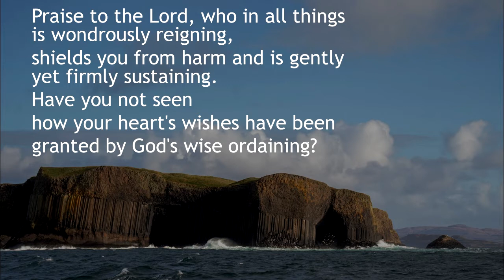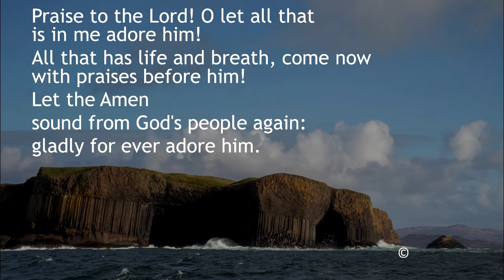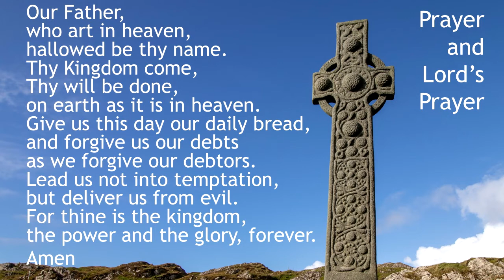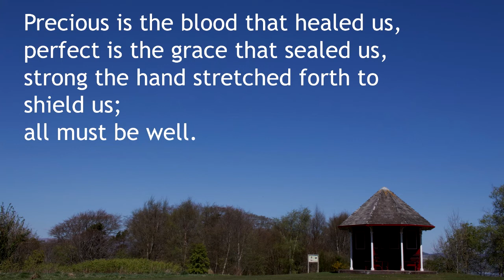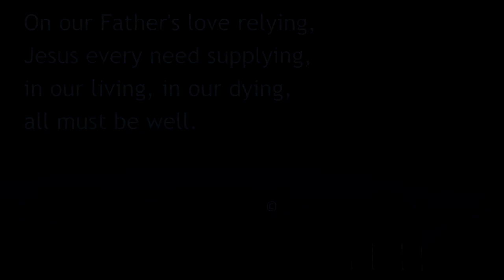17th May 2020 Love one another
A reflection on Jesus' commandment to love one another, and to bear fruit that endures. From John 15.